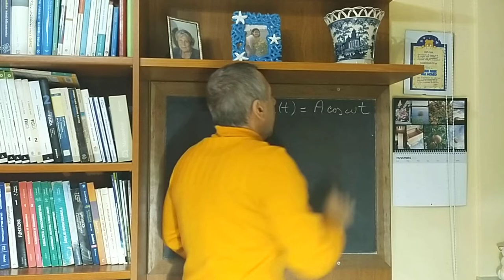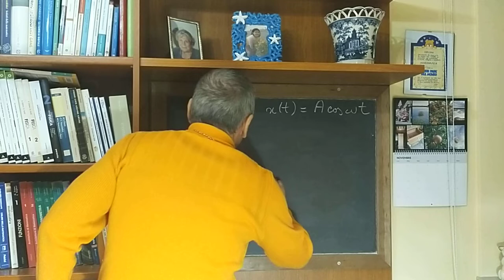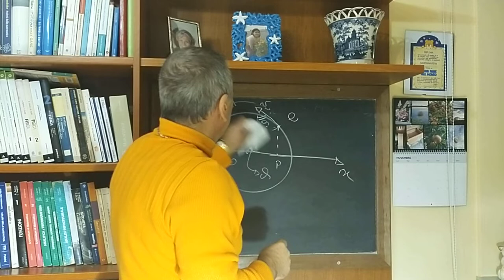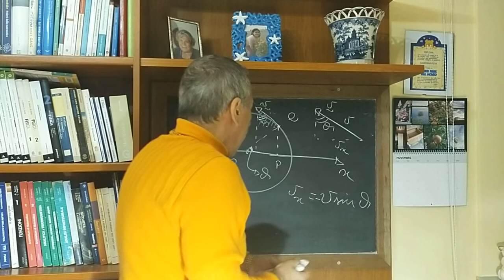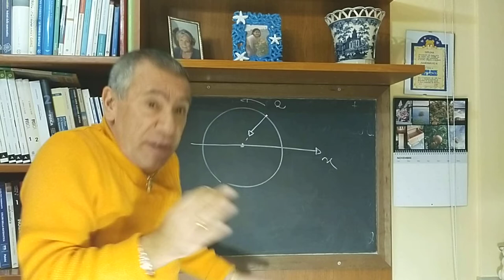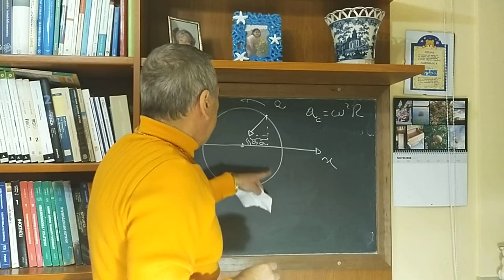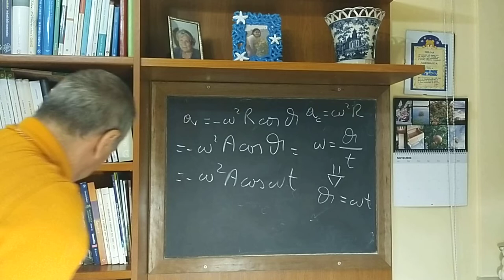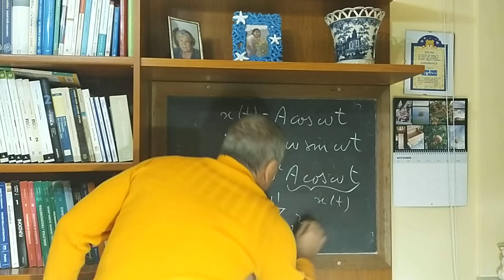Velocità e accelerazione nel moto armonico